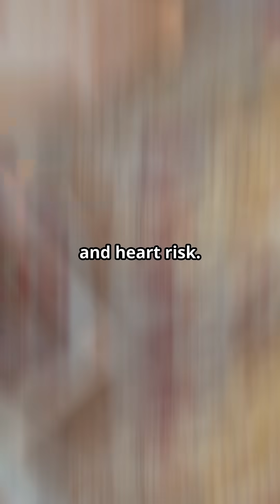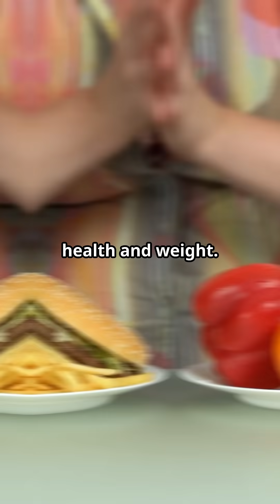Top 5 Obesity-Causing Foods and How They Harm Your Body.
Are you unknowingly eating foods that cause weight gain? In this 1-minute video, we reveal the top 5 obesity-causing foods—from sugary drinks to ultra-processed meals—and explain how they silently damage your body.

 Learn how these foods:

Spike your blood sugar

Promote belly and organ fat

Harm your metabolism and gut health

Cutting back on these can help you stay healthy, energetic, and in shape!